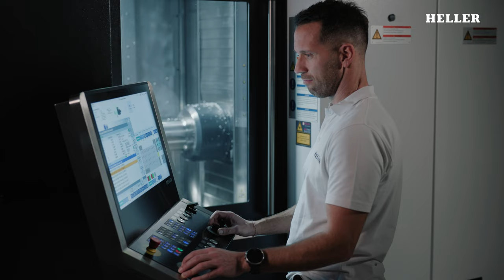HELLER rettet Weihnachten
Die Mitarbeiter der HELLER Maschinenfabrik staunten nicht schlecht, als am heiligen Abend der Weihnachtsmann höchstpersönlich einen Besuch abstattete. Er hatte ein ganz besonderes Anliegen: Sein Rentier-Schlitten war nicht schnell genug, um die Geschenke rechtzeitig auszuliefern. Daher dachte er sich, er könnte sich bei HELLER einen echten Porsche Rennwagen ausleihen, um seine Deadline doch noch zu halten.